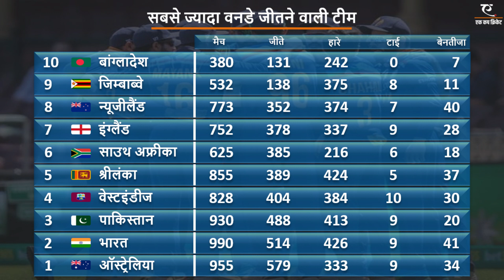सबसे ज्यादा वनडे मैच जीतने वाली टॉप-10 टीमें | Top 10 Teams with most ODI wins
सबसे ज्यादा वनडे जीतने वाली टॉप-10 टीमों (Top 10 Teams with most ODI wins) के बारे में हमने इस वीडियो में बताया है। तीसरे स्थान पर पाकिस्तान टीम शामिल हैं। जिनको 930 मुकाबलों में से 488 में जीत और 413 में हार मिली।
लिस्ट में दूसरे नंबर पर भारतीय टीम (Team India) मौजूद है। भारत ने 990 वनडे मुकाबलों में अब तक हिस्सा लिया है। जहां उनको 514 मैचों में जीत तो 426 मैचों में हार मिली है। इस दौरान 9 वनडे टाई हुए जबकि 41 वनडे का नतीजा नहीं निकला।
सबसे ज्यादा वनडे मैच जीतने के मामले में नंबर 1 टीम ऑस्ट्रेलिया है। ऑस्ट्रेलिया ने 955 वनडे मैचों में से 579 मैच जीते हैं। जबकि 333 बार उनको हार का सामना करना पड़ा। वहीं 9 वनडे टाई और 34 वनडे बिना किसी नतीजे के समाप्त हुए।
(20 मार्च तक के आंकड़ों पर आधारित)